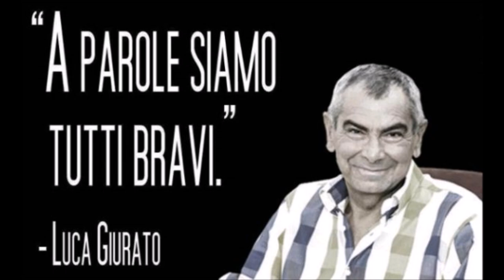𝗨𝗥𝗖𝗜𝗢doublehead • Luca Giurato | Official Video Song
► 𝗔𝗦𝗖𝗢𝗟𝗧𝗔 Urcio su
𝗔𝗺𝗮𝘇𝗼𝗻 𝗠𝘂𝘀𝗶𝗰

► 𝗟𝗬𝗥𝗜𝗖𝗦 Song

► 𝗩𝗜𝗗𝗘𝗢 Chapters
     00:00 - 𝗟𝗨𝗖𝗔 𝗚𝗜𝗨𝗥𝗔𝗧𝗢 | Intro
     00:15 - 𝗟𝗨𝗖𝗔 𝗚𝗜𝗨𝗥𝗔𝗧𝗢 | Official Video Song
     01:50 - 𝗟𝗨𝗖𝗔 𝗚𝗜𝗨𝗥𝗔𝗧𝗢 | Outro